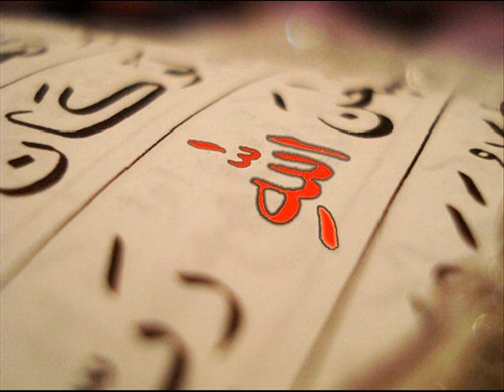AYETEL KÜRSİ - SESLENDİREN - NACİ AHISKALIOĞLU